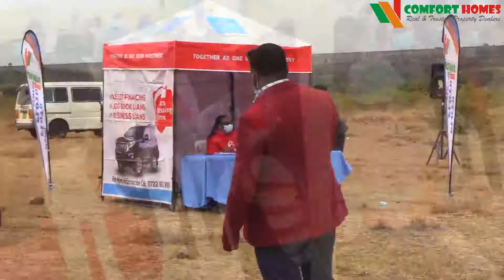Comfort Homes Director at Kiserian Phase 3 Launch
Comfort Homes' Director Mr. Hezekiah Kariuki addressing clients at the launch of Kiserian Phase 3 Project on Saturday 14th August 2021